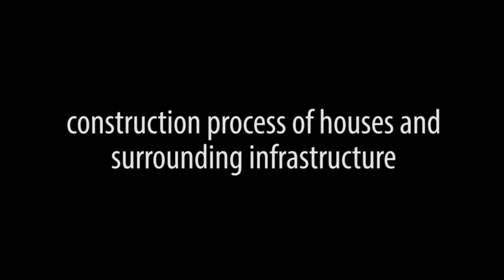Tinos eco lodge construction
See us sweat for our dream. this is a timelapse viedo of the first 4 weeks of the construction site
filmed with:Gopro2
filmed by Rafael Krause, Nicolas Bedau
edited by Raffael Krause, Nicolas Bedau, Gerard Cañadas